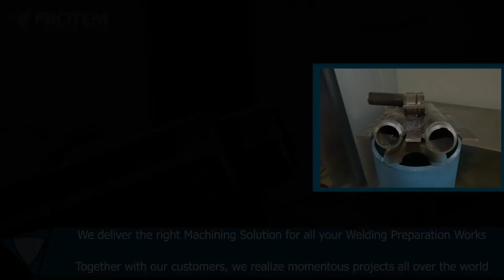US25TA Pipe Beveling Machine for Fin Tubes